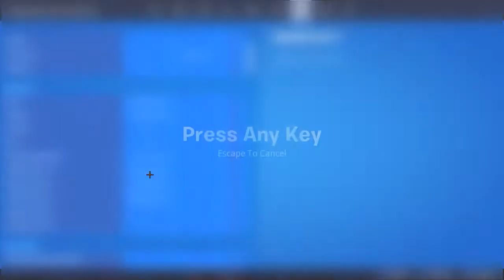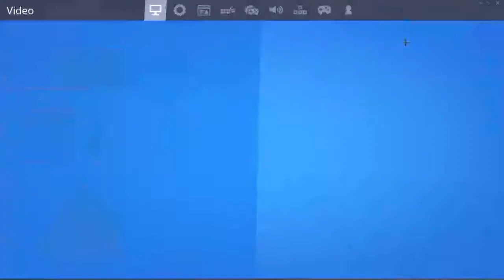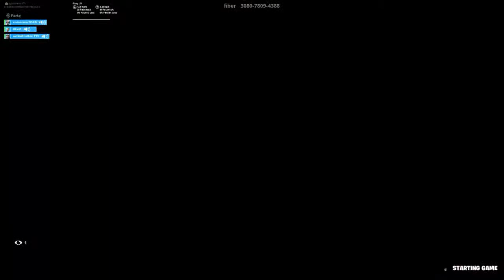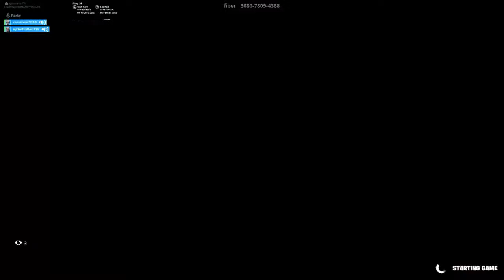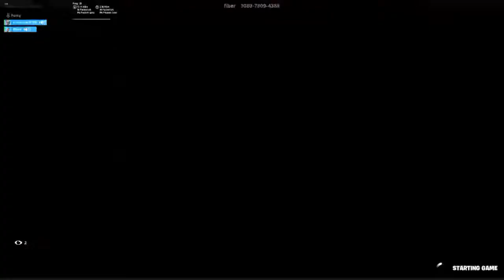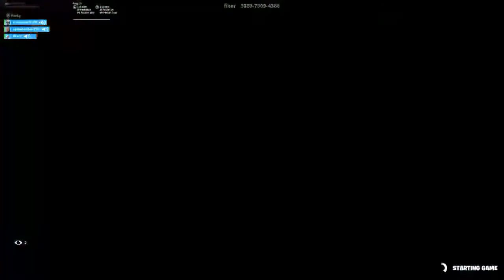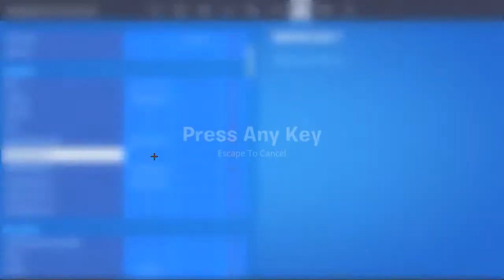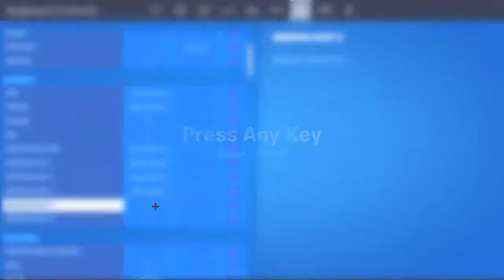Playng Fortnite Having Fun, But Sweating???